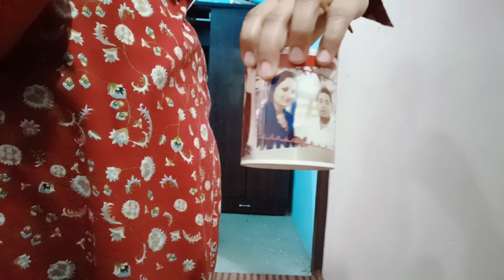Zindgi ka Graph Kabhi Upper Kabhi Niche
Hello everyone welcome to my world